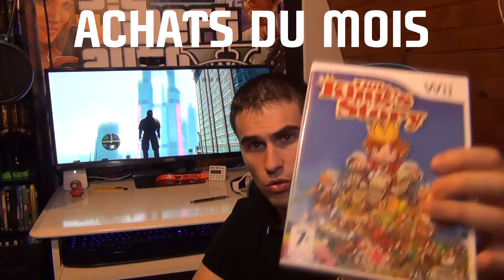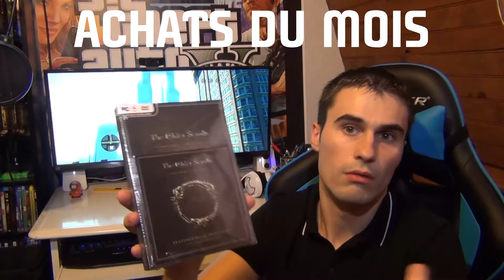Achats du mois + Point chaine Septembre 14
Et voici déjà l'heure du deuxieme point chaine , cette fois-ci j'y ai également ajouté les "achats du mois".
Le tout en face caméra.